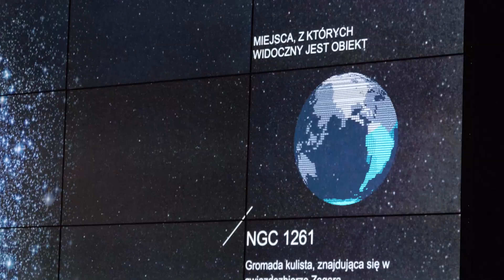Urodziny Centrum Nauki i Techniki EC1 i Planetarium EC1 - 2023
Zapraszamy do obejrzenia relacji z urodzin Centrum Nauki i Techniki EC1 i Planetarium EC1 - 2023